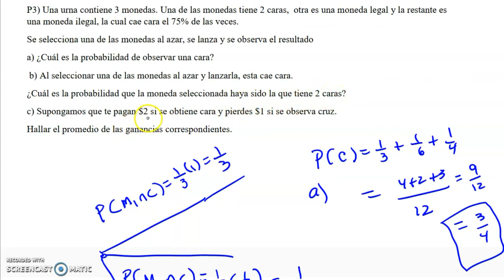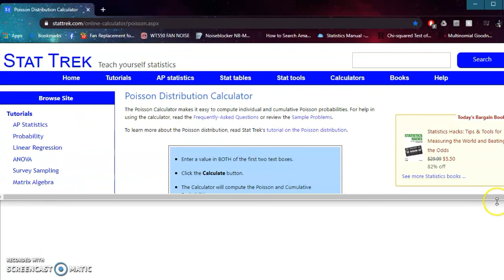Solución a la Asignación de Variables Aleatorias y Binomial.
Solución a la Asignación de  Variables Aleatorias y Binomial. Hay un error en la suma para la varianza  (16x5+8+32)/15 = 120/15 = 8